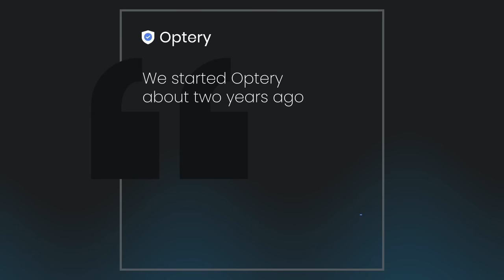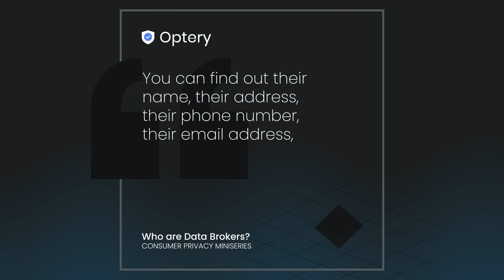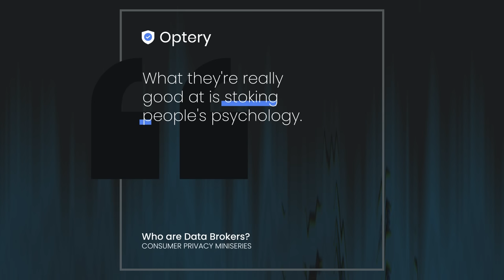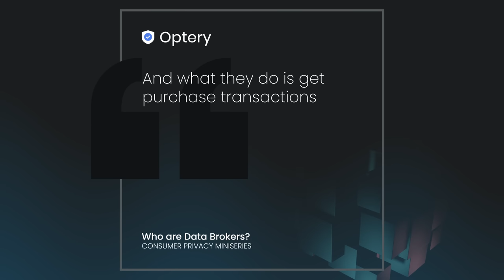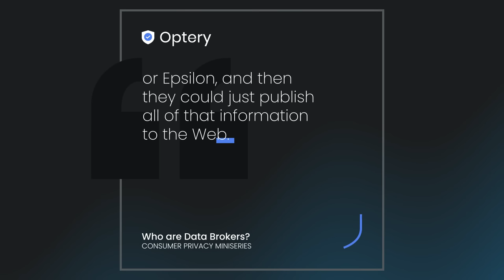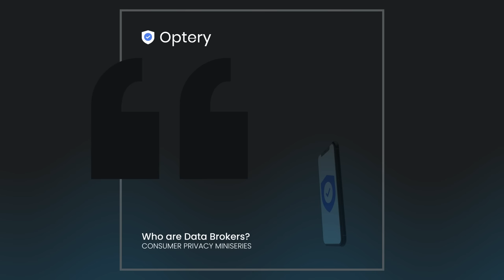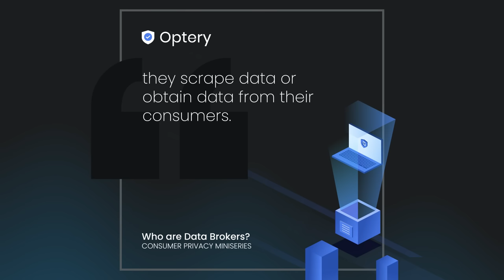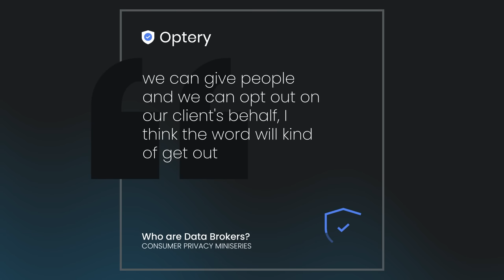Who are Data Brokers and People Search Sites │ Optery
This is a conversation about data brokers, people search sites, and trends in Consumer Privacy with Lawrence Gentilello, CEO and Founder of Optery, and Heather Smith, Data Broker Operations Manager at Optery.

Data Brokers are companies that collect information on consumers and then sell that information to other companies. The Data Broker ecosystem is vast. Most of the Data Brokers, ordinary people, don't know who they are or that they exist. The ones that peek their heads out of the shadows the most are Data Brokers that we call "People Search Sites".

The reason people are more familiar with those types of data brokers is because if they Google their own name, or the names of their friends or family members or acquaintances, those data brokers will post up information about people online on the web for anyone in the world to see.

Optery is a free consumer privacy tool that removes your home address, phone number, email, age, family members' names and other private information from the top Data Brokers and People Search Sites.  Optery prevents identity theft and fraud, reduces your surface area of attack for phishing attempts, hackers, and spam, and prevents people's private information from showing up in Google search results.

With Optery, anyone can create a free account to receive a personalized Exposure Report summarizing where your information is openly posted and sold online.  You can use your Exposure Report to double-check your own work opting out, or the work any competing services you might already be using.  On average, Optery finds 20 - 50 exposed profiles other companies have missed.  Optery covers over 220+ web sites and data brokers, more than any other personal information removal service on the market.